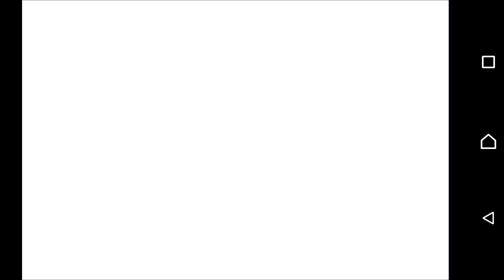Love Live! JP - Scouting Arabic Set Part 1 15 Tickets + 350 Gems + 2 BC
The first time I ever filmed my scouting, I hope you like it^^
I was scouting with my family so that's why I'm taking long sometimes, I'm sorry ;___;
And I forgot most of my screenshots but ohh well~

My School Idol Tomodachi: Kouhaa